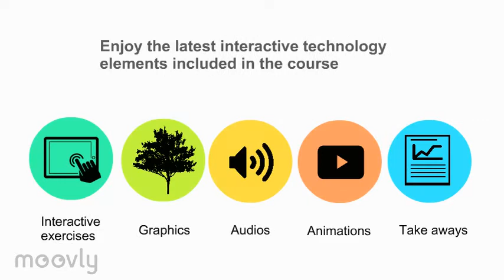Legal Underpinnings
The WTO E-Learning courses are for government officials from developing Members and Observers.